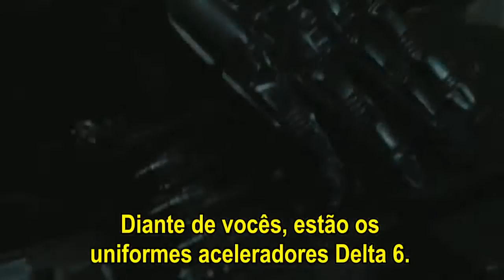GI Joe A Origem de Cobra Trailer Legendado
Equipados com as armas de espionagem mais modernas, a equipe de soldados conhecidos como G.I. Joe viaja para os lugares que mais precisam de seus serviços. Em sua missão mais atual, Hawk, Duke e o resto da equipe enfrentam Destro, um vendedor de armas corrupto, e lutam contra o crescimento da misteriosa organização Cobra.